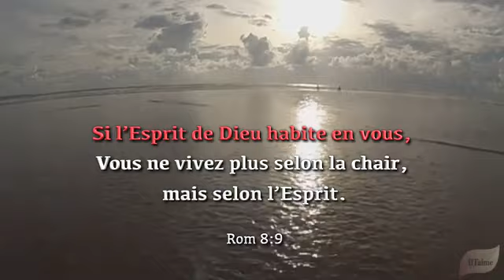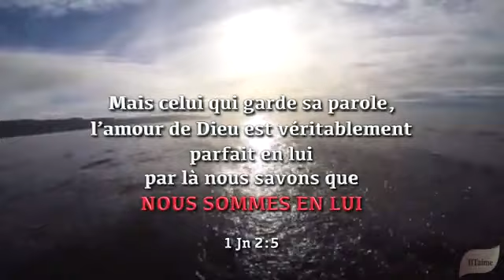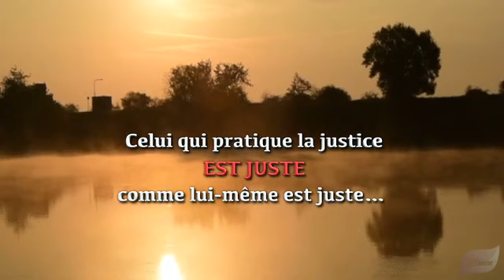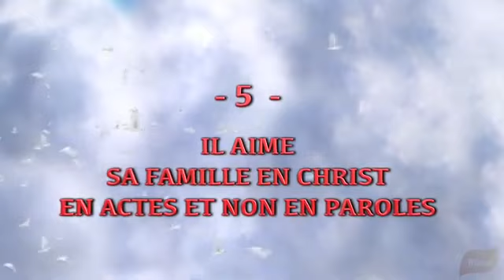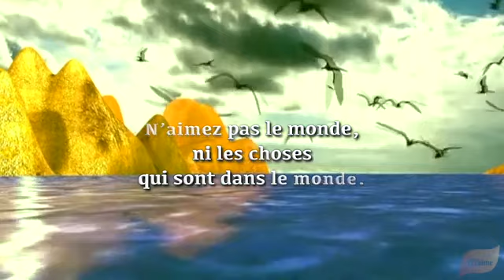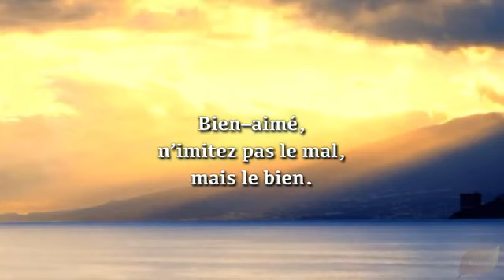1815. "NÉ DE DIEU!"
NÉ DE DIEU! 🙏🛐🙌